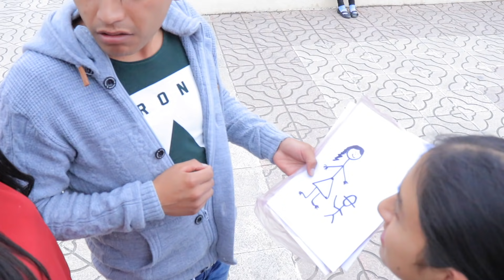CuandO vas en busca de tu EX / PRIMERA PARTE ft. Marcos Otavalo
Cuando extrañas a tu ex y vas en busca de ella y te  sorprendes que ya esta con  otra persona  que ya es muy tarde.